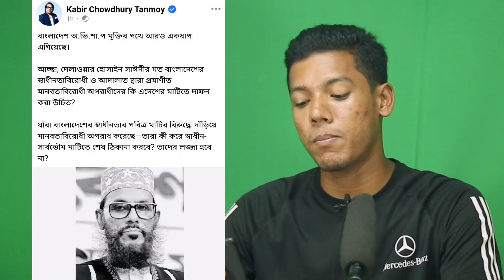আল্লামা সাঈদীর দাফন নিয়ে কটুক্তি | Delowar Hossen Sayeedi | দেলোয়ার হোসেন সাঈদী | উজান টিভি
আল্লামা সাঈদীর দাফন নিয়ে কটুক্তি